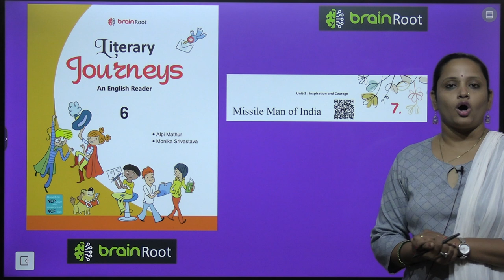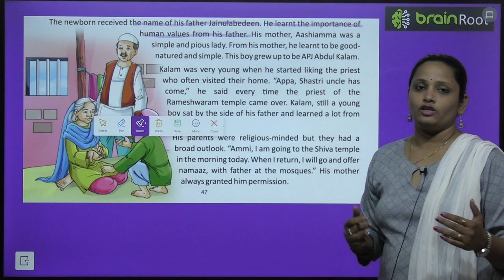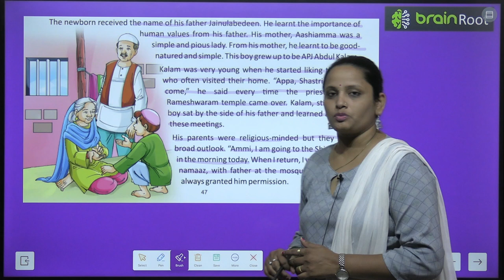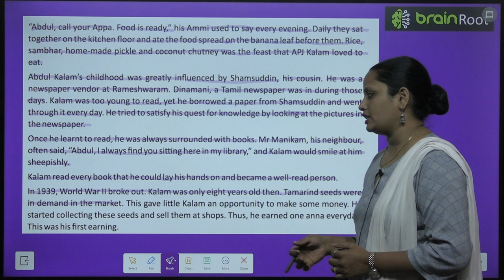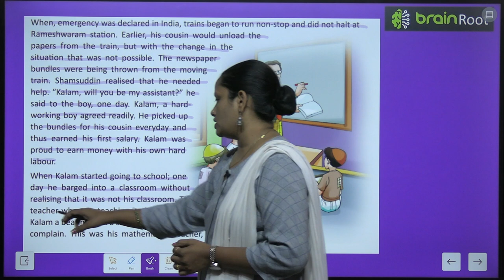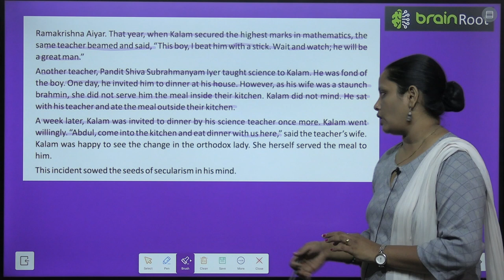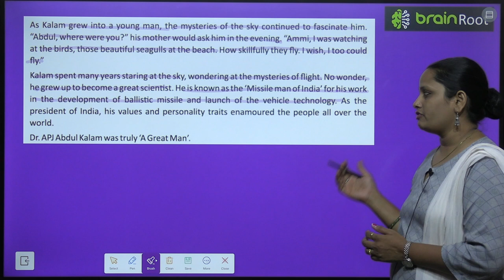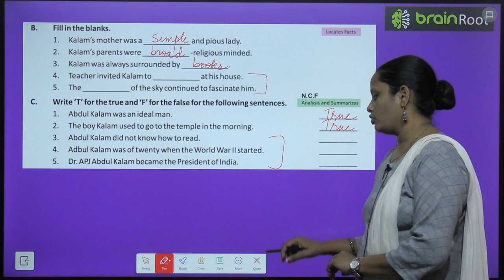BRAIN ROOT ENGLISH READER CLASS 6 CHAPTER 7 MISSILE MAN OF INDIA